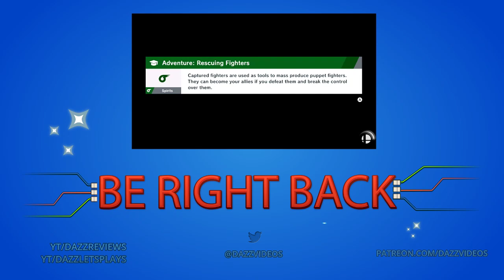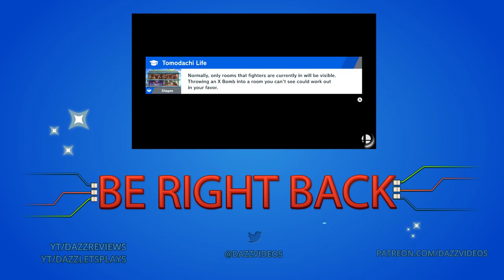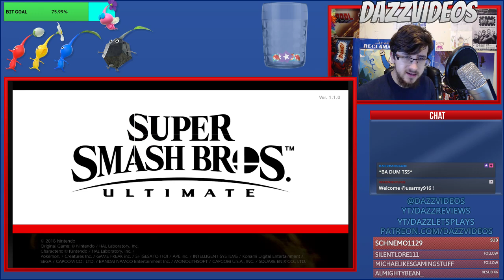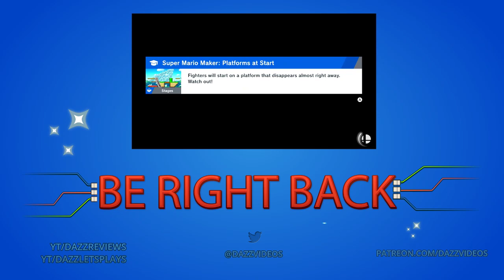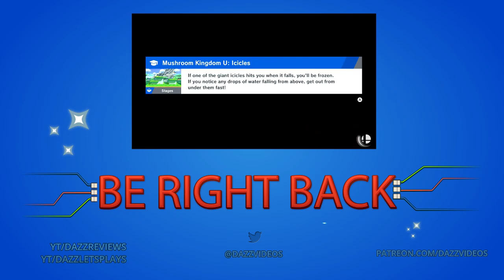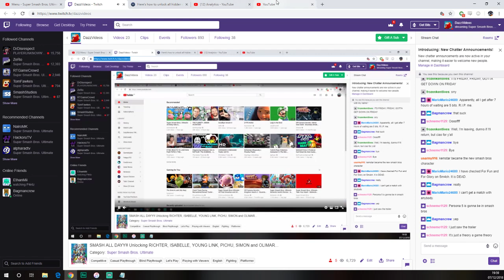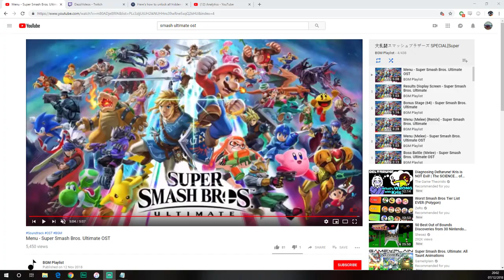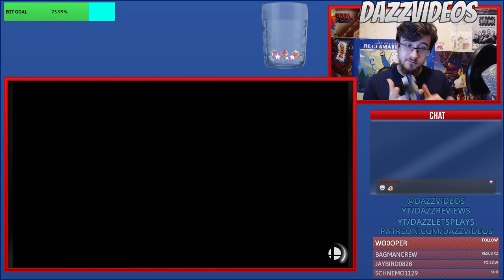I PLAYED SMASH ULTIMATE FOR 13 HOURS ON DAY 1 [PART 2]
REEXPERIENCE THE WONDERS OF VERSION 1, WHEN EVERY UNLOCKABLE WAS GOD-LIKE AND THE WORLD OF LIGHT WAS ALL NEW!